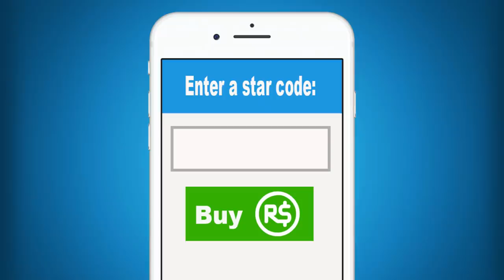Roblox | Survive The Giants With Molly & Daisy!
Disaster has befallen Roblox. The entire world is under attack by Giant Roblox Monsters such as. Giant Bacon Hair and Giant Zombie Boi. The only hope anyone has is if Molly and Daisy, along with their team of giant hunters, can stop the giants before they destroy everything.